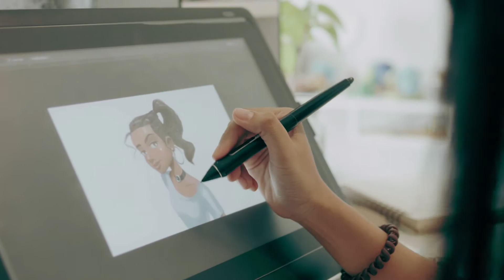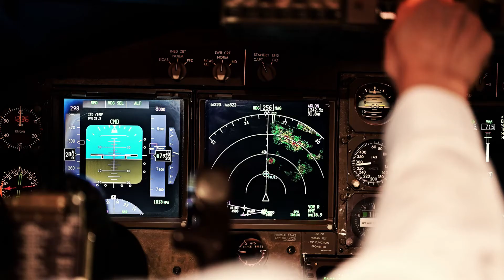Spatial Ability - Skill and Ability Video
Spatial ability means being able to understand how things fit together in a given space. Forming mental images of the work at hand has always been important for builders, and it's also key to many scientific, technical, and creative careers.

People who have spatial ability can easily extract and use information in diagrams, pictures, and models. It also lets them visualize the possibilities in a project and make an appropriate plan. That's why careers in the visual media or design fields require superior spatial skills for laying out attractive advertising campaigns or pleasing furniture arrangements.

This mental skill helps people figure out maps and interpret technical drawings. Public safety officers use it to learn the geography of their assigned area. Landscape architects use it to reinvent outdoor spaces with plants. Mill rights, use it to follow blueprints to install factory machinery and mechanics to repair it. It even helps doctors evaluate sonograms and X rays.

Spatial skills also help us to understand size, volume, order, and time. These concepts are as important to the chef preparing the signature dishes in a restaurant, as they are to a chemical engineer calculating the storage needs for chemicals to be shipped across the country.

A key spatial ability is being able to mentally rotate images or see them in 3D. That's how an architect imagines a new structure, and how the drafter translates those specs into a drawing. It helps pilots stay on course and make sense of the data on their instrument panels to safely land the plane. Spatial ability means having an excellent sense of space and objects in it.